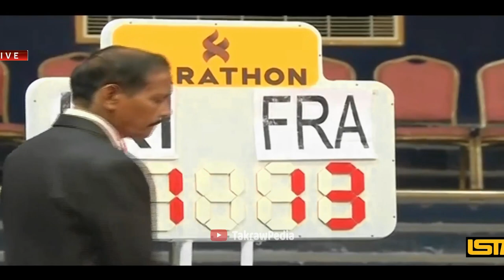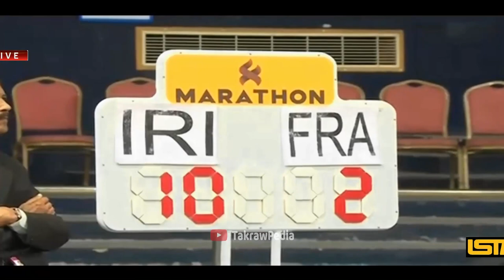Service Kuda Tekong IRAN [ IRAN VS PRANCIS - WORLD CUP Sepak Takraw ]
Service Kuda Pemain IRAN [ IRAN VS PRANCIS - WORLD CUP Sepak Takraw ]

Selamat menyaksikan semoga menghibur dan bermanfaat.

Kita bakal rutin update ya !!! NYALAKAN LONCENGNYA agar tidak ketinggalan video-video terbaru dari kita. Terimakasih.

Adu Sunback Khairol Zaman VS Alif Mursyid I Sepak Takraw I NS Antlers VS Trengganu Turtles STL 2019

[ TARKAM ]
Hujan Smash SET 2 I Tuan Rumah BKC B VS NINJA JATILAWANG I BKC CUP III 2020
Killer Kaki Kiri GAPSTAK Banjarnegara Vs Pelangi Tower Dawuan I Sepak Takraw BKC CUP III 2020
Set Penentu Putri VS Putra I PSTI Banyumas Putri VS Ninja Jatilawang I Sepak Takraw BKC CUP III
Tekong Timnas Putri main Tarkam I PSTI Banyumas Putri VS Ninja Jatilawang I Sepak Takraw BKC CUP III
TARKAM Putra VS Putri I PSTI Banyumas Putri VS Ninja Jatilawang I Sepak Takraw BKC CUP III
Tarkam Takraw I CAHAYA MUDA [Cilacap] VS PERSETAS AJIBARANG [Banyumas] I Sepak Takraw BKC CUP III